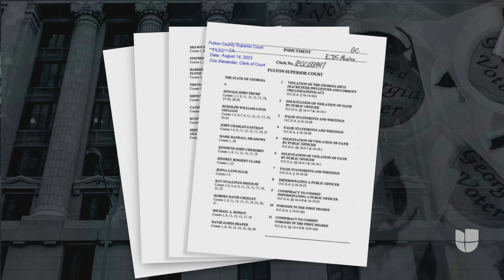Trump es imputado criminalmente por presunto intento de revertir las elecciones del 2020 en Georgia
Un gran jurado ha decidido en la noche de este lunes imputar criminalmente a Donald Trump y otras 18 personas por sus presuntos esfuerzos para revertir los resultados de las elecciones presidenciales del 2020 en el estado de Georgia. Esta es la cuarta acusación para el exmandatario a nivel nacional. Ahora, el expresidente tendrá que enfrentar 13 cargos en la corte del condado Fulton.